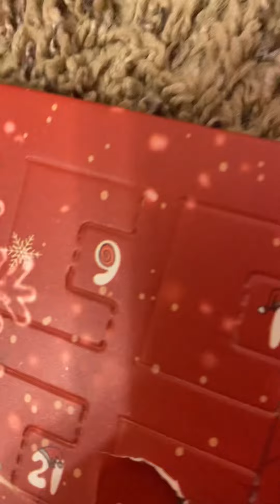Vlogmas Day 7🤶|Night Routine 🌙